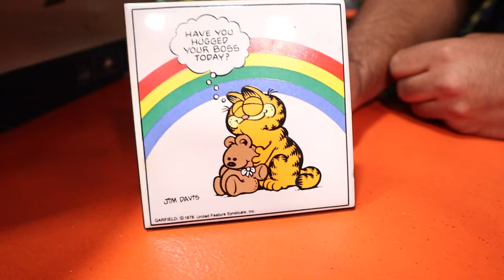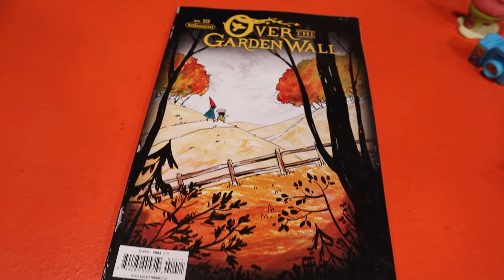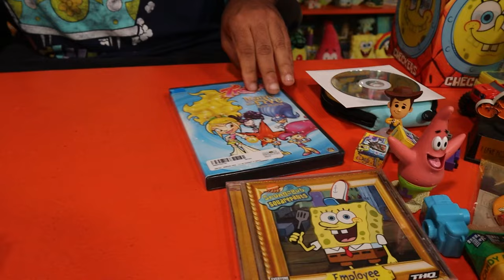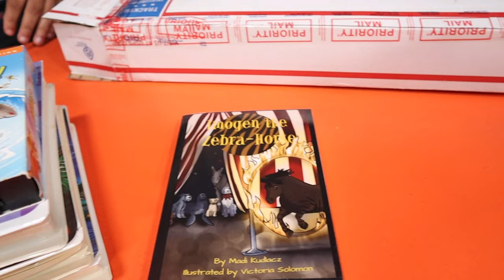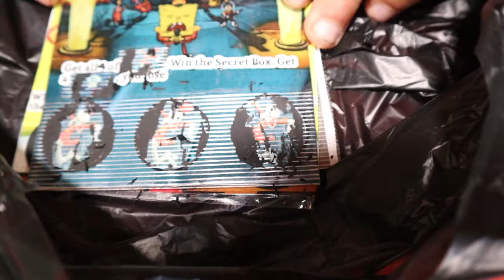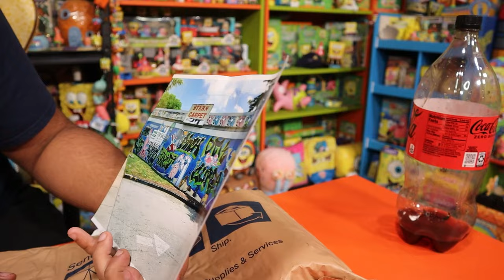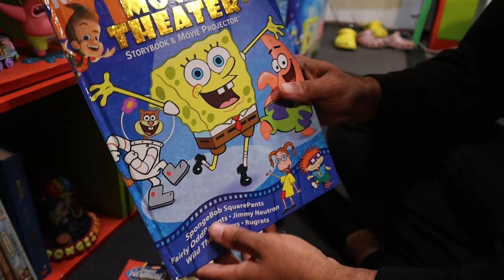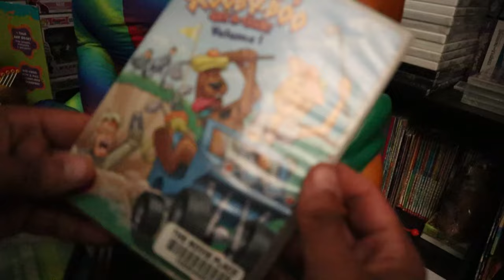MY ENTIRE CAR IS FULL WITH FANMAIL FROM YOU!! *NICKELODEON / 90S/00S NOSTALGIA UNBOXING*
I WENT TO A REAL LIFE SPONGEBOB CARNIVAL IN LAS VEGAS!! *THEY HAD AN EXCLUSIVE GIFT SHOP..*

THIS COMPETITION LEAD ME TO ONE OF MY BIGGEST THRIFT STORE HAULS EVER!! *NICKELDEON /NOSTALGIA HUNT*

I Bought OVER 500!! MYSTERY PLUSHIES / STUFFED ANIMALS.. Looking For Grails To Make Our Money Back

I Bought Everything Out Of A Storage Locker That Has Been CLOSED Since 2002! *NOSTALGIA MYSTERY BOX*

Marcus Jones
Whittier, CA
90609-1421